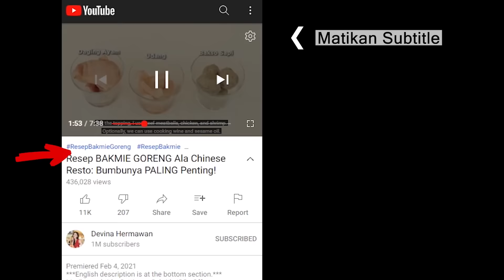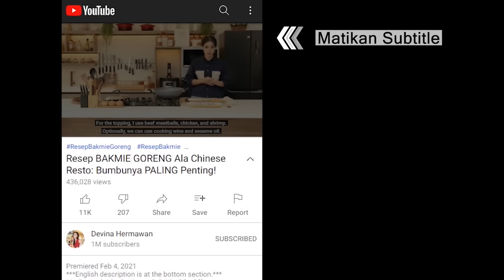Nikmat! Resep NASI GORENG TELUR ASIN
00:00 : intro
01:07 : persiapan bahan (prepping the ingredients)
01:52 : iris sayuran dan bahan lain (slicing the vegetables and other ingredients)
02:48 : mulai memasak (start cooking)
04:17 : hidangan siap dan serving (the dish is ready to serve)

[INDONESIAN]
Resep Nasi Goreng Telur Asin (untuk 3-4 porsi)

Bahan:
600 gr nasi putih
1 sdm kecap ikan
7 siung bawang putih
8 siung bawang merah
7 buah cabai rawit merah
2 butir telur
2 batang daun bawang
2 sdm mentega
4-5 sdm bubuk telur asin
1 batang daun kari
2 sdm minyak
½ sdt garam
½ sdt kaldu jamur / penyedap
1 sdt gula pasir

Topping:
120 gr paha ayam filet
⅛ sdt lada putih
⅛ sdt garam

Langkah:
1. Cincang bawang putih, iris bawang merah, daun bawang, cabai rawit merah, dan lepaskan daun kari dari batang nya
2. Potong-potong ayam, marinasi dengan garam dan lada putih, aduk rata
3. Panaskan minyak, masukkan telur, aduk lalu masukkan bawang putih dan bawang merah, tumis hingga wangi
4. Masukkan ayam, tumis sesaat hingga sedikit kecokelatan lalu masukkan cabai rawit, daun kari, mentega dan bubuk telur asin, tumis beberapa saat
5. Masukkan nasi, kecap ikan, garam, kaldu jamur, gula, dan daun bawang, masak beberapa saat
6. Nasi goreng telur asin siap disajikan

[ENGLISH]
Salted Egg Fried Rice Recipe (yield 3-4 servings)

Ingredients:
600 g rice
1 tbsp fish sauce
7 clove garlic
8 pc shallot
7 pc red Thai chili
2 pc egg
2 pc green onion
2 tbsp butter
4-5 tbsp salted egg powder
1 sprig curry leaf
2 tbsp oil
½ tsp salt
½ tsp mushroom stock powder / MSG
1 tsp sugar

Topping:
120 g chicken thigh filet
⅛ tsp white pepper
⅛ tsp salt

Steps:
1. Chop the garlic. Slice the shallots, green onions, and red Thai chili. Pick the curry leaves off of the stalk.
2. Slice the chicken and marinate it with salt and white pepper. Mix well.
3. Heat the oil. Add the eggs and stir, then add garlic and shallots. Cook until fragrant.
4. Add the chicken. Stir-fry for a moment until it’s lightly browned, then add Thai chili, curry leaves, butter, and salted egg powder. Cook for a moment.
5. Add the rice, fish sauce, salt, mushroom powder, sugar, and green onions. Cook for a moment.
6. Salted Egg Fried Rice is ready to serve.